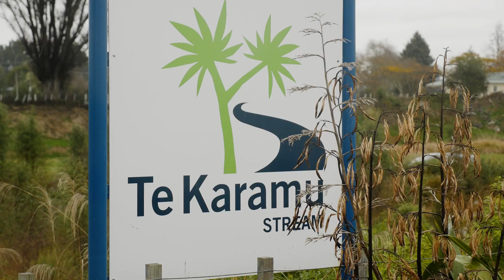Te Karamu Community Planting Day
About 100 people turned out to a joint Hawke's Bay Regional Council and Bostock New Zealand’s public planting day, which is one of the first of a handful of public planting days this year in Hawke’s Bay.